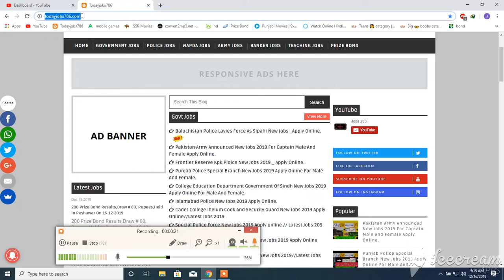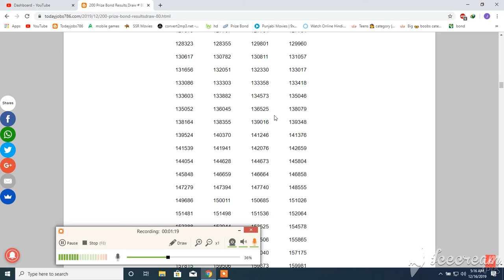200 Prize Bond Results,,3rd Prize ,Held in Peshawar On 16-12-2019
First Prize = Rs.750,000 (1 Prize)
Second Prize = Rs.250,000 (3 Prizes)
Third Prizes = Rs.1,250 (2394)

First & Second Numbers will be upload on 16th December 2019 up to 10:30 Am.

Complete draw results will be upload on 16th December 2019 up to 7:00 pm